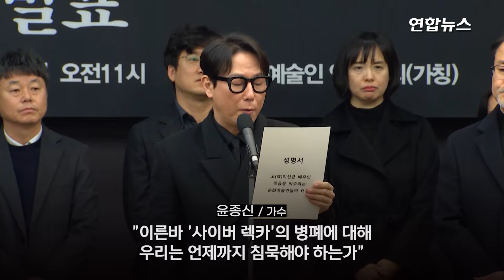"언제까지 참아야 하나"…'이선균 비극' 문화인들 절절한 호소 / 연합뉴스 (Yonhapnews)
"언제까지 참아야 하나"…'이선균 비극' 문화인들 절절한 호소
    (서울=연합뉴스) 봉준호 감독을 비롯한 문화예술인들은 12일 배우 이선균이 마약 투약 혐의로 경찰 수사를 받다가 숨진 사건을 경찰과 언론에 의한 '인격 살인'으로 규정하고 철저한 진상 규명과 재발 방지 대책을 촉구했습니다.

    문화예술인연대회의(이하 연대회의)는 이날 오전 중구 프레스센터에서 기자회견을 열어 '고(故) 이선균 배우의 죽음을 마주하는 문화예술인들의 요구' 성명을 발표했습니다.

    영화 '기생충' 등으로 이선균과 호흡한 봉 감독과 배우 김의성, 가수 윤종신, 이원태 감독이 돌아가며 성명을 낭독했으며 장항준 감독, 배우 최덕문 등도 자리를 함께했습니다.

    봉 감독은 "고인의 수사에 관한 정보가 최초 유출된 때부터 극단적 선택이 있기까지 2개월여 동안 경찰의 보안에 한치의 문제가 없었는지 철저한 진상규명을 촉구한다"고 말했습니다.

    윤종신은 이선균의 사생활이 담긴 녹음 파일을 공개한 KBS 보도를 거론하며 "혐의 사실과는 동떨어진 사적 대화를 보도한 KBS는 공영방송의 명예를 걸고 오로지 국민의 알권리를 위한 보도였다고 확신할 수 있느냐"며 기사 삭제를 요구했습니다.

    이어 "악의적으로 검증되지 않은 소스를 흘리거나, 충분한 취재나 확인 절차 없이 이슈화에만 급급한 일부 유튜버를 포함한 황색 언론들, 이른바 '사이버 렉카'의 행태에 대해 우리는 언제까지 침묵해야 하느냐"고 반문했습니다.

    연대회의는 정부와 국회에도 형사 사건 공개 금지와 인권 보호를 위해 관련 법령을 제·개정해달라고 요청했으며, 이를 '이선균 방지법'으로 명명하고 향후 구체적인 법안 내용을 논의하기로 했습니다.

    연대회의는 한국영화프로듀서조합, 한국영화감독조합, 한국방송연기자노동조합 등 단체 29곳이 참여했으며, 성명서는 이들 단체를 비롯해 배우 송강호 등 영화계 종사자 2천여 명이 뜻을 모아 만들었습니다. 영상으로 보시죠.

    제작: 김해연·안창주